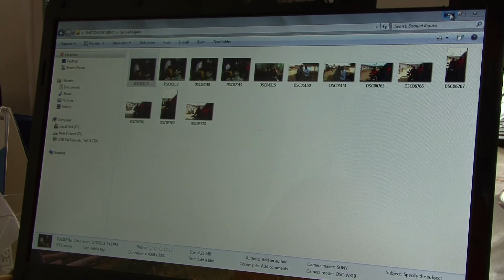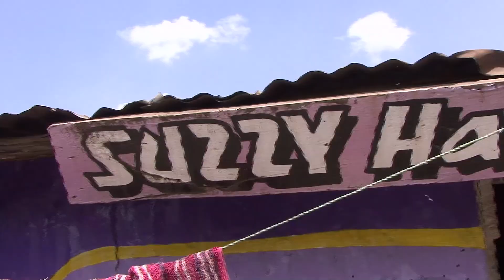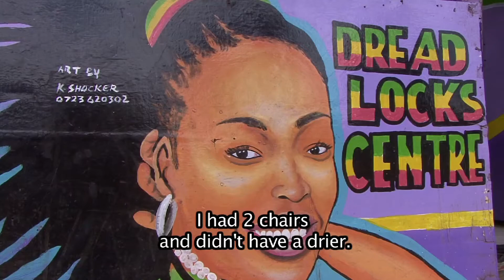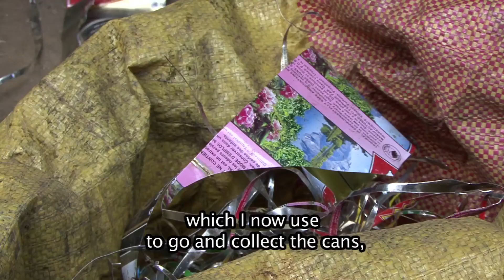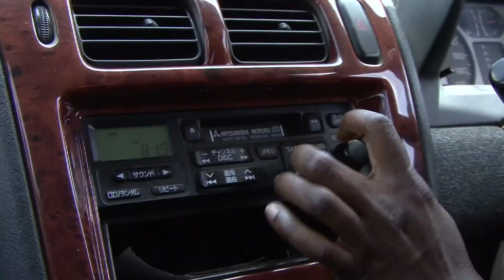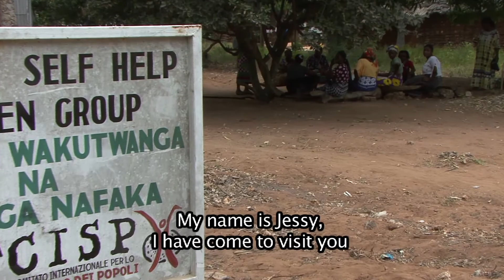CISP BISC Nairobi Malindi 2012 youtube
This is a video about a microcredit and empowerment project run by and Italian NGO with beneficiaries located in different part of Nairobi and the coast.
I scripted, filmed edited and composed some of the electronic sounds used in the video. This is not the final master but a previous version and unfortunately there are some little mistake that have then been corrected.